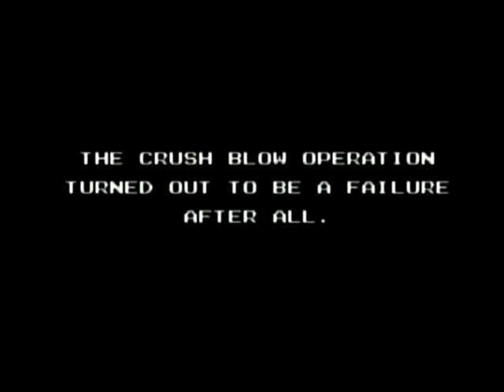SALAMANDER ( MSX ) LONGPLAY